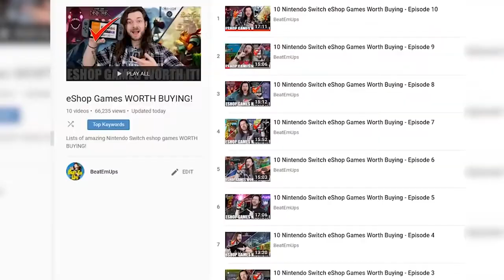The 10 BEST Nintendo Switch eShop Games SO